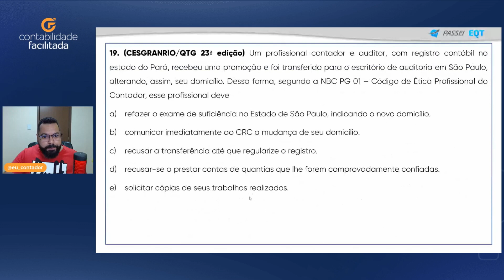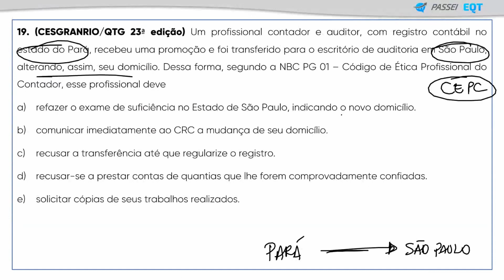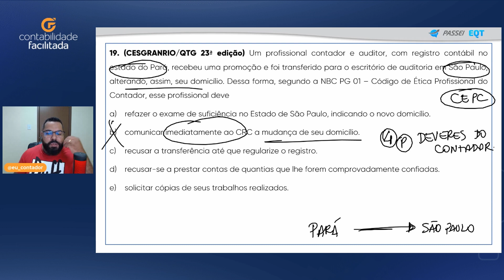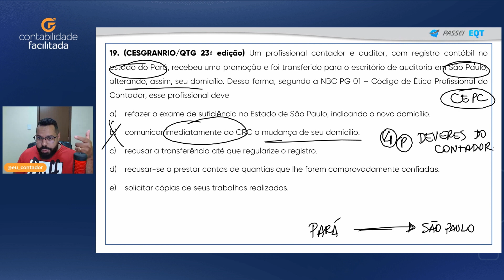Questão 19 Comentada - EQT Auditoria 2022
Veja a resolução completa desta questão exigida no Exame de Qualificação Técnica Auditor Contábil 2022.

MATRICULE-SE NO PASSEI EQT E PASSE NO EXAME DE QUALIFICAÇÃO TÉCNICA 2023 COM FACILIDADE

Um profissional contador e auditor, com registro contábil no estado do Pará, recebeu uma promoção e foi transferido para o escritório de auditoria em São Paulo, alterando, assim, seu domicílio.
Dessa forma, segundo a NBC PG 01 – Código de Ética Profissional do Contador, esse profissional deve
(A) refazer o exame de suficiência no Estado de São Paulo, indicando o novo domicílio.
(B) comunicar imediatamente ao CRC a mudança de seu domicílio.
(D) recusar-se a prestar contas de quantias que lhe forem comprovadamente confiadas.
(E) solicitar cópias de seus trabalhos realizados.